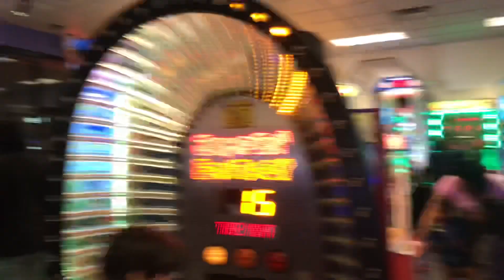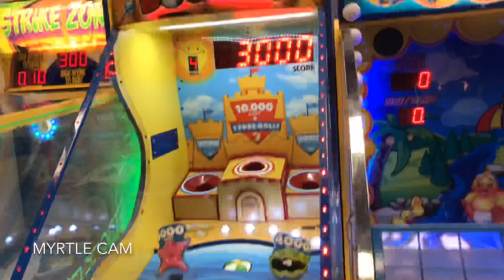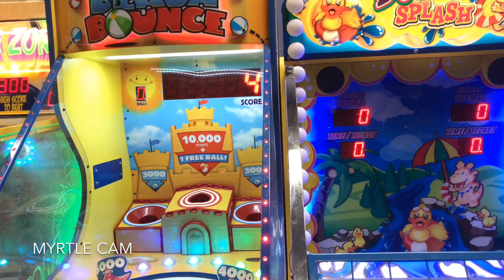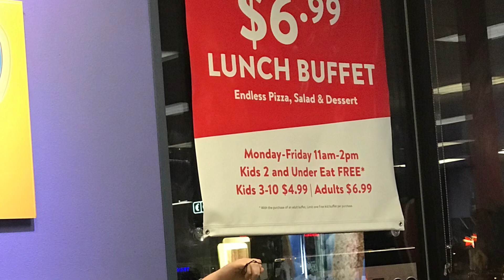Chuck E. Cheese's Florence SC